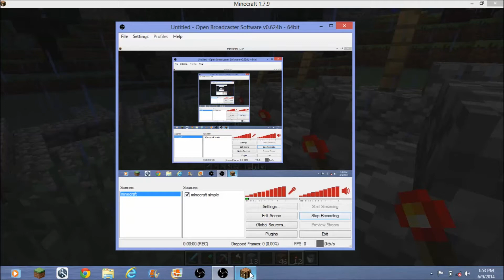minecraft gaming with friends #2